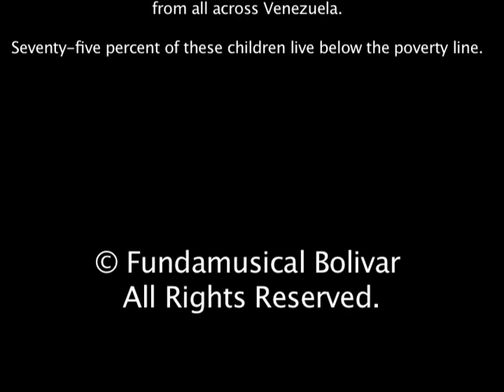"Hildegard's Symphony," Simon Bolivar Orchestra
Recorded June 1, 2012 in Caracas, Venezuela, with Marie-Pierre Langlamet as harp soloist and Cesar Ivan Lara conducting, this is the first half of Movement 1 of Nathan Currier's Hildegard's Symphony. Movement 1 is titled "Of Moisture and Greenness."